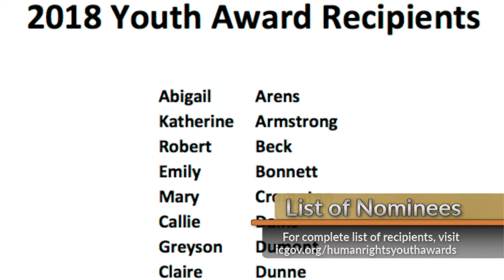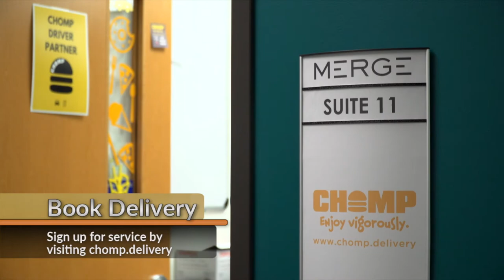Iowa City Update: Safety Village Camp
Iowa City Update is a weekly video featuring City of Iowa City projects, programs and events. Topics this week include a new modified version of the Safety Village Camp, the Off Broadway Music Festival and more.

Safety Village Camp

Learn about this summer safety camp, including a new modified version designed for students with special needs.

Human Rights Youth Awards

Come celebrate some amazing youth who are being recognized for their promotion of and contributions to human rights causes.

Off Broadway Music Festival

Don’t miss this free, multicultural event that will feature genres such as Latin, blues and gospel music.

Library Video Streaming Service

Discover how a partnership with Kanopy is providing Iowa City Public Library members free streaming of over 30,000 movies.

Library Delivery Service

Learn how local delivery service CHOMP is making it easier to pick-up items you have on hold at the library.

Water Quality Report

Watch to learn how Iowa City’s drinking water far surpasses all federal and state standards.

Iowa City Update - Your source for Iowa City news and information.